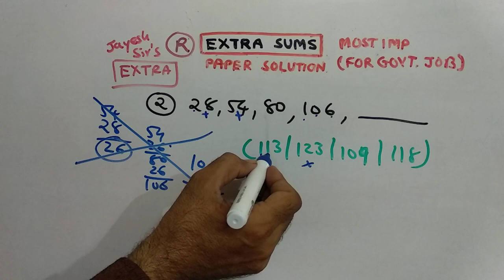RAILWAY | REASONING |PAPER SOLUTION | PART-154 | NDC SMART WORK | JAYESH VAGHELA